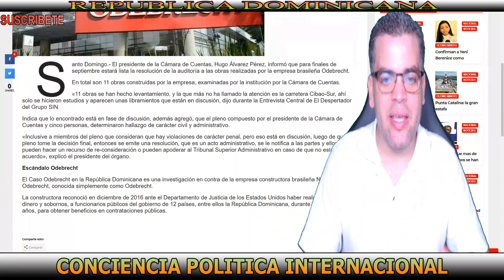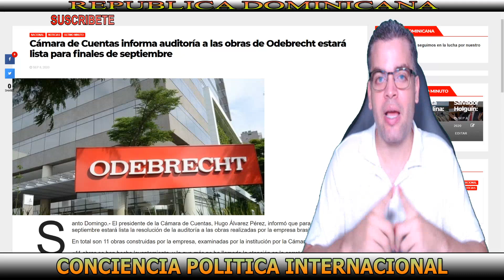AHORA SI: PROCURADURIA INICIARÍA DETENCI0NES A FINALES DE SEPTIEMBRE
✅Saludos hermanos, este canal es de politica y noticias pero sobre todo Nacionalismo de nuestro pais Republica Dominicana. aqui se encontraran las noticas destacadas de nuestro pais.✅